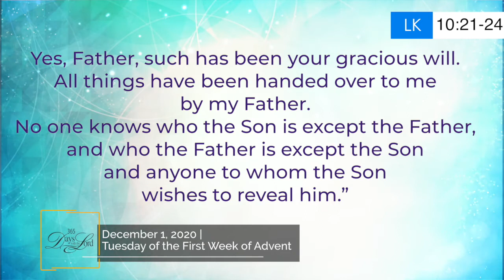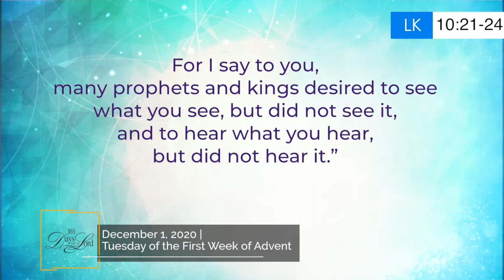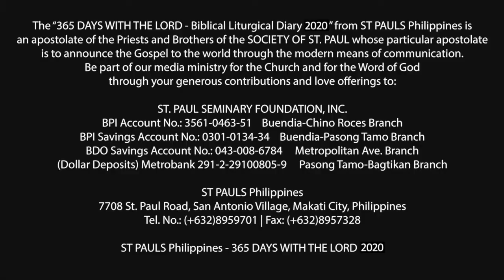365 DWTL | Tuesday of the First Week of Advent | December 1, 2020